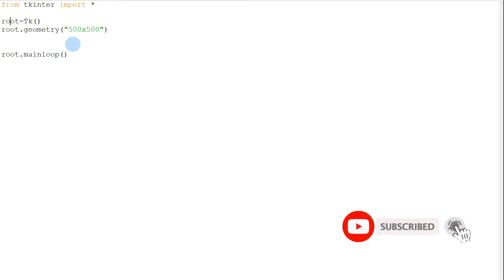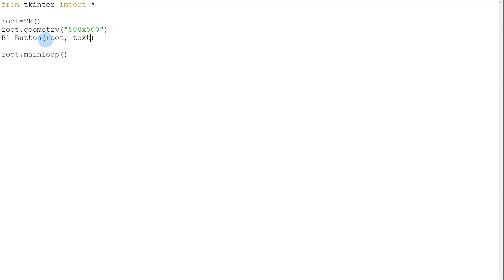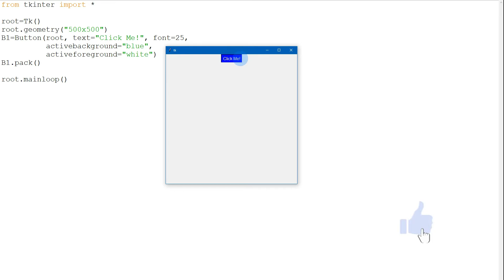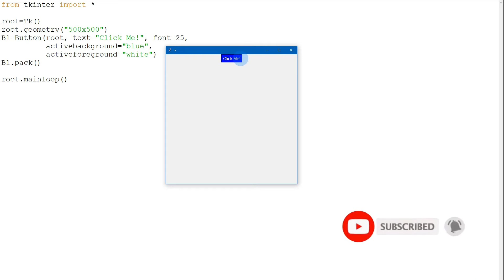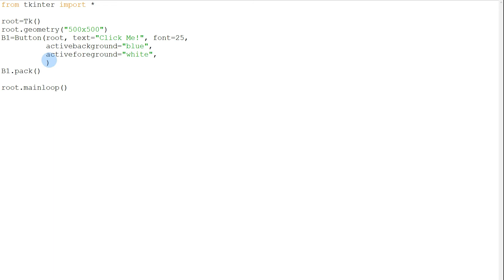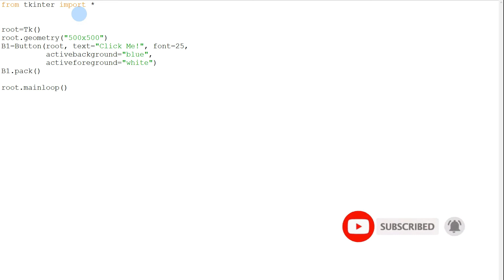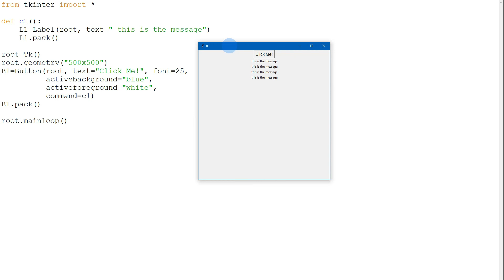CREATING BUTTONS WITH TKINTER | PYTHON TUTORIAL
Hello! Welcome sa ITS Information Technology Skills. Ang video na ito ay may pamagat na: CREATING BUTTONS WITH TKINTER | PYTHON TUTORIAL

python tkinter, tkinter python, python gui, button tkinter python 3,
button tkinter command, button tkinter example, tkinter, python, gui,
tkinter gui, gui python, graphical user interfaces python, tkinter grid system,
grid system tkinter, python grid system, build graphical user interfaces with python,
how to build graphical user interfaces with python,
how to python tkinter, buttons with tkinter, tkinter buttons,
tkinter python buttons